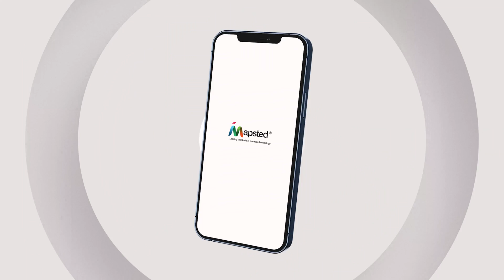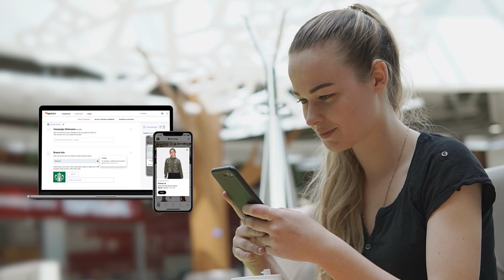Introducing Hardware-Free Location Based Solutions | Mapsted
Mapsted is a Canadian Technology company leading a new era of location technology. We provide groundbreaking, patented location-based digital products that help our clients reach and exceed their business goals. Mapsted makes the impossible a reality through groundbreaking innovations in technology, ensuring our clients can deliver cutting-edge indoor navigation, targeted marketing, and real-time location intelligence solutions to their customers without Bluetooth beacons, Wi-Fi connectivity, or additional external hardware. To date, Mapsted Location services have been enabled throughout approximately 400,000,000 square feet of physical space, across 6 continents.